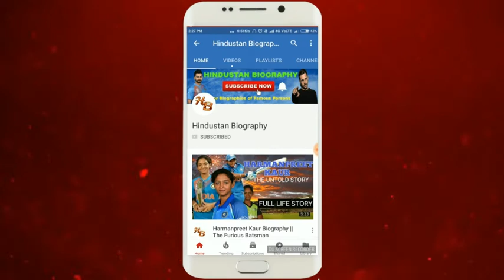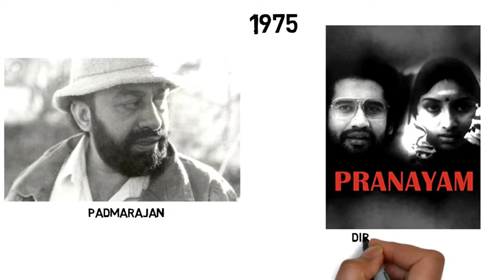Bharathan Biography | KPAC Lalitha Husband,Lifestyle,Life Story,Wiki,Interview,Movies,Songs,Name